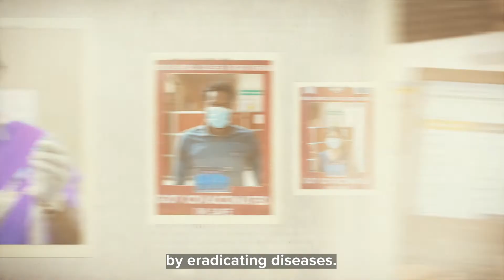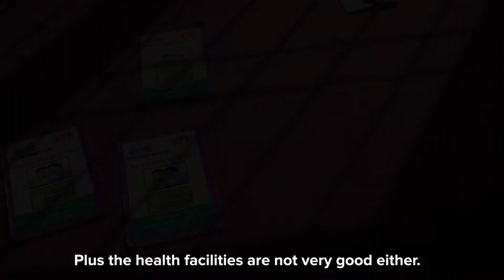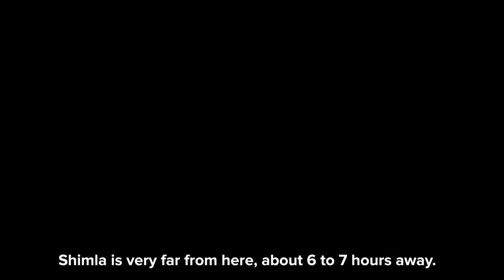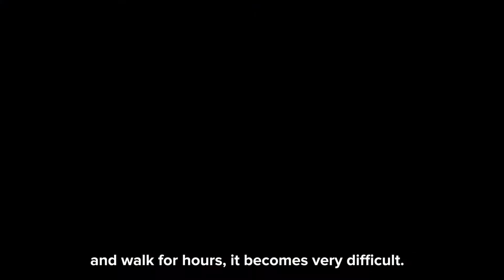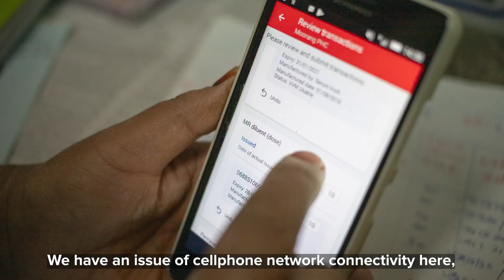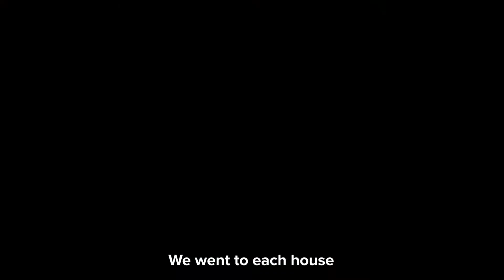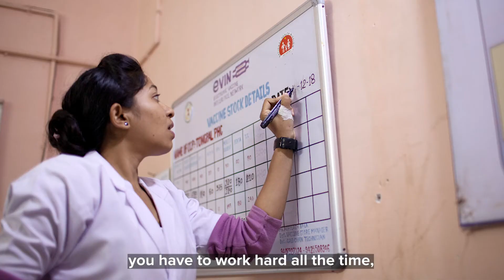World Immunisation Week 2022: Actor & former Miss World Manushi Chhillar speaks with health workers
Join Actor & former Miss World 2017 Manushi Chhillar as she speaks with health workers from Himachal Pradesh on their journey to vaccinate people against diseases.